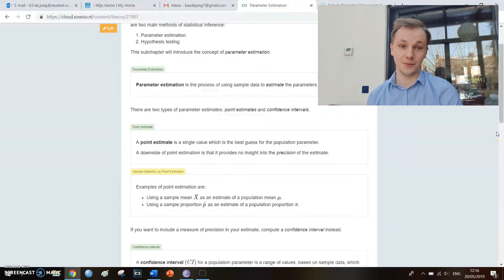VU Statistics Prep-Campus 2021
Hi guys and welcome to the promo video of the statistics prep-course I organize for the VU.